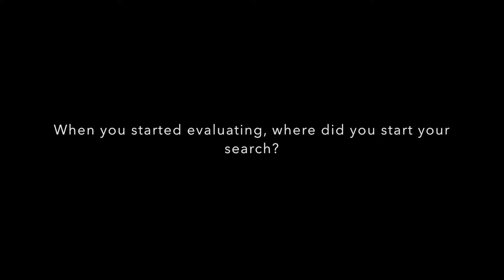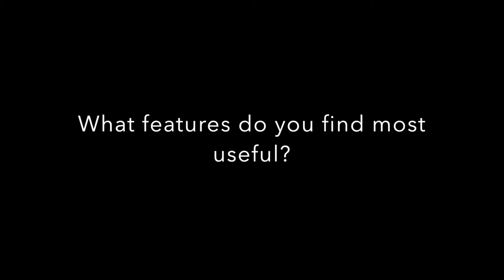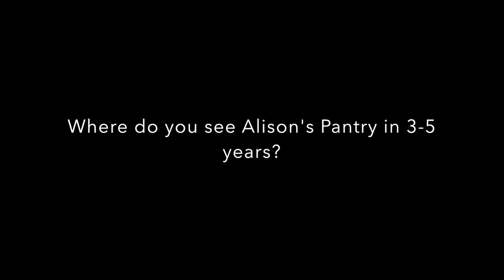SAP for Food & Beverage Success Story: Alison's Pantry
Alison's Pantry, headquartered in Pleasant Grove, Utah specializes in wholesale and direct sales food & beverage distribution across the Western US.  In order to grow, they needed a software that would grow with them, as well as provide them with the real-time business information they would need to make better informed decisions and grow.  Alison's Pantry partnered with Navigator, SAP's #1 Reseller of Small-Midsize Business Management solutions.